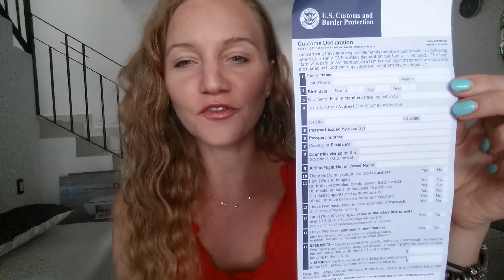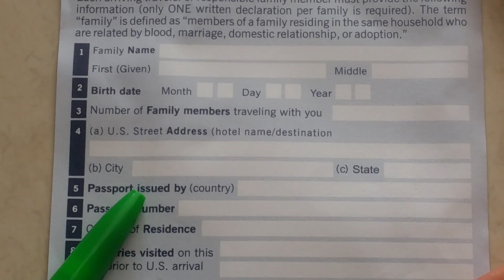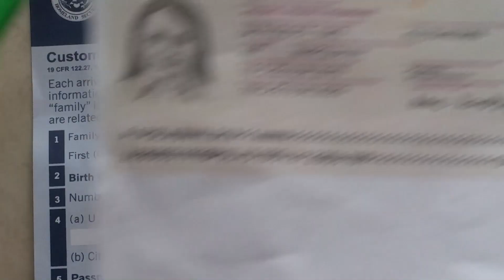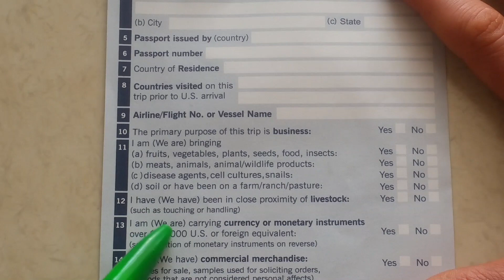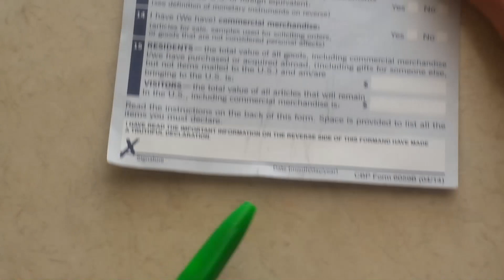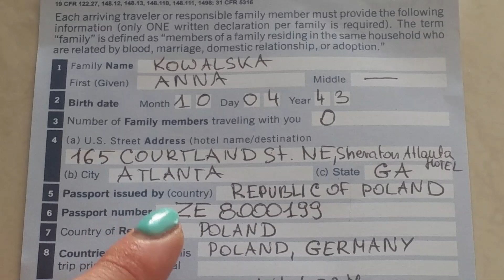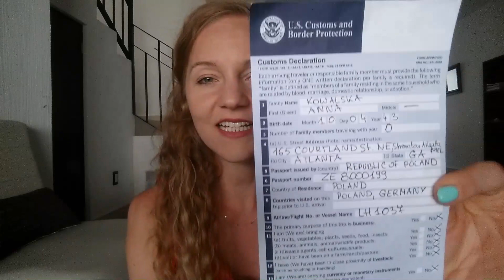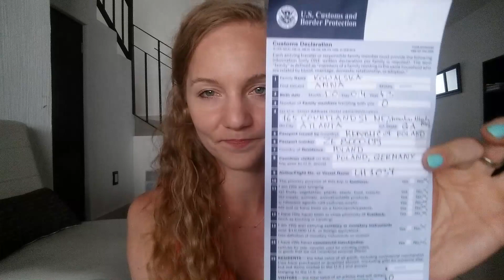Jak wypełnić deklarację CELNĄ do Stanów Zjednoczonych/USA?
W tym filmiku krok po kroku tłumaczę jak wypełnić deklarację celną, która obowiązuje każdego kto przylatuje do Stanów Zjednoczonych.

Pozdrawiam

Katarzyna